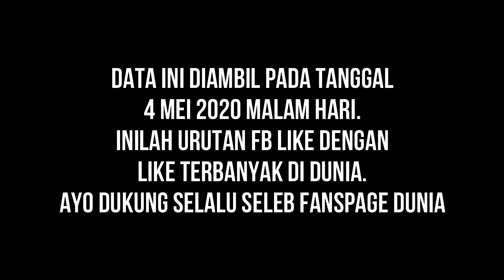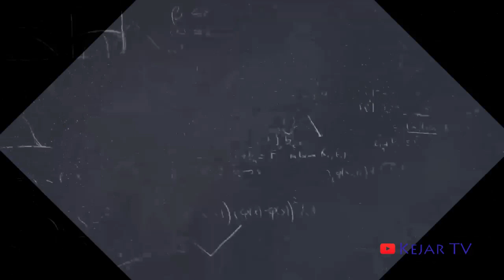Fanspage Terbanyak Like di Dunia